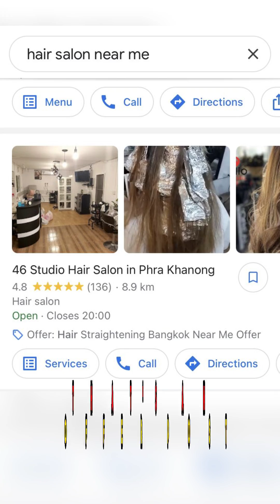Crush Local SEO with Google Post Offers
Purchase and Unlock All The GMB Crush Features:
Audit, Geo-Grid 📌, 💪Find , 💰Pitch Local SEO Clients and 📈Track your Google BusinListing Performancesces, from just one platform.